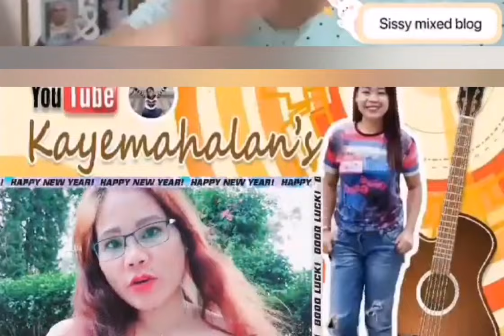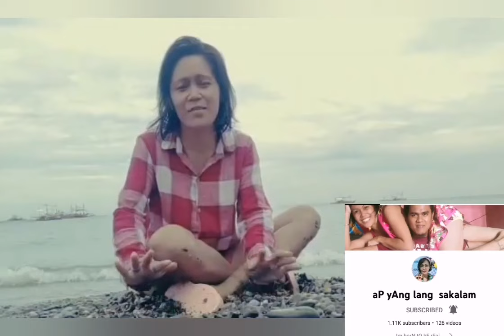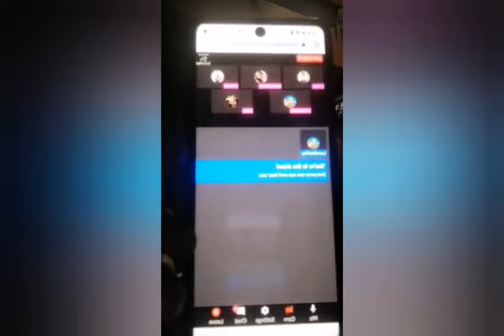Video greetings from my YouTube Friends |Part2 |Kayemahalan